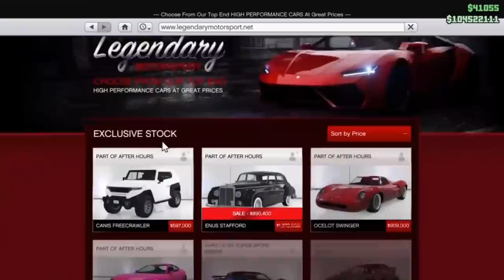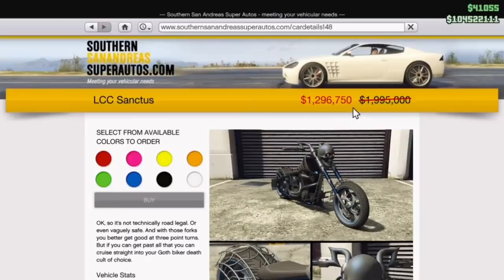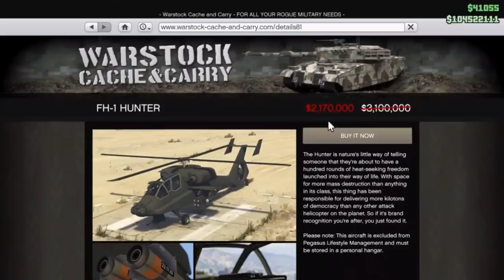قراند 5 | أشياء الهالوين نزلت رسميا | الحق على الأوشمة !! | طريقة حفظ الأوشمة؟ | 1.45